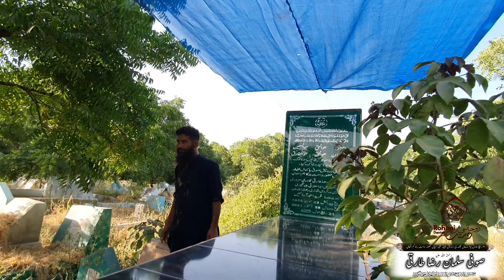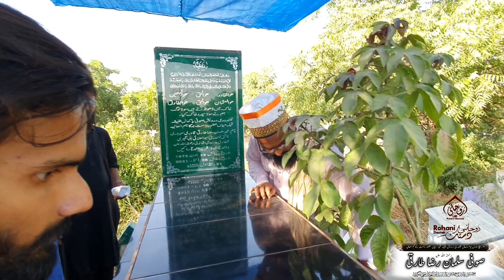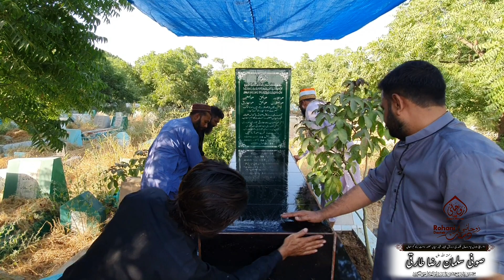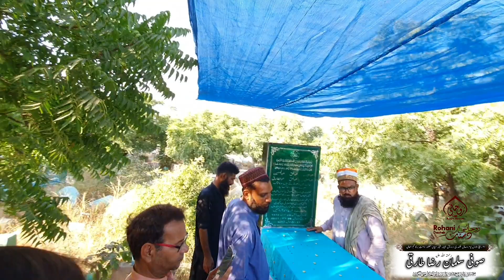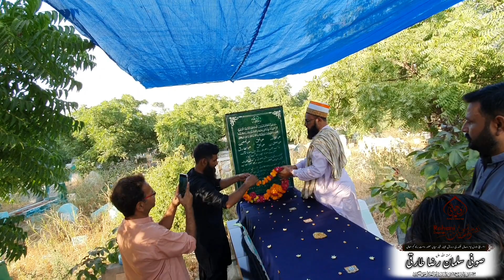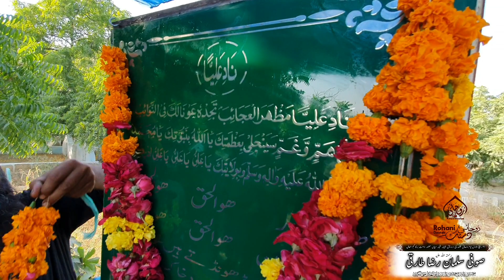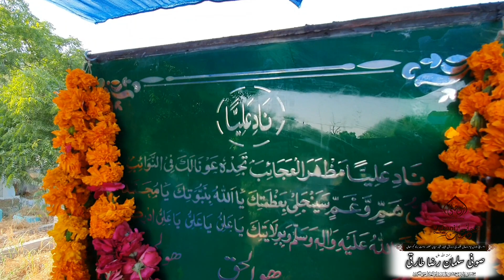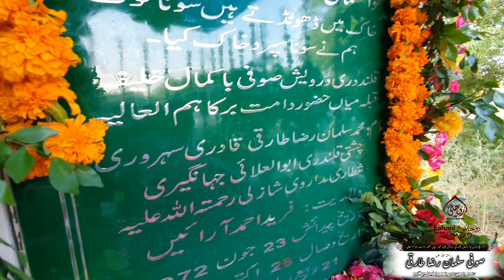Urs Mubarak || Sufi Salman Raza Tariqi || (صندل و چادر مبارک) || 21 Rabi ul Awwal Youme wisal New 📹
21ربیع الاول یوم وصال
پہلی سالانہ برسی

قلندری درویش خلیفہ قبلہ میاں حضور دامت برکاتہم العالیہ
صوفی سلمان رضا طارقی قادری سہروردی چشتی قلندری ابوالعلائی جہانگیری شطاری مداروی شاذلی رحمتہ اللہ علیہ
احباب سے ایصال ثواب کی درخواست ہے

طالب دعاء
محمد کامران طارقی